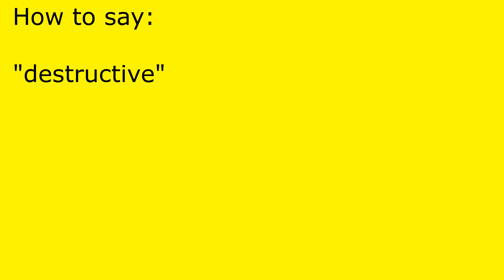How to pronounce destructive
destructive pronunciation.